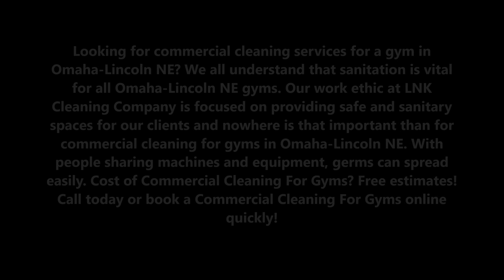Commercial Cleaning For Gyms In Omaha-Lincoln NE | LNK Cleaning Company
Looking for commercial cleaning services for a gym in Omaha-Lincoln NE? We all understand that sanitation is vital for all Omaha-Lincoln NE gyms. Our work ethic at LNK Cleaning Company is focused on providing safe and sanitary spaces for our clients and nowhere is that important than for commercial cleaning for gyms in Omaha-Lincoln NE. With people sharing machines and equipment, germs can spread easily. Cost of Commercial Cleaning For Gyms? Free estimates! Call today or book a Commercial Cleaning For Gyms online quickly!

REQUEST FREE QUOTE NOW!
LINCOLN COMMERCIAL CLEANING FOR GYMS
Looking for the most trustable commercial cleaning for Gyms & cleaning services in the Lincoln, NE area? LNK Cleaning Company  has the cleaning solution for Gyms. We are Lincoln`s favorite commercial Cleaning company for Gyms, office maintenance, carpet cleaning services, floor cleaning, apartment complex cleaning and maintenance and janitorial services for senior care facilities. Low cost and dependable service.

LINCOLN FITNESS CENTER COMMERCIAL CLEANING FOR GYMS
Our professionals at LNK Cleaning Company provide flexible and comprehensive Lincoln commercial cleaning for gyms. Our services are available on nearly any schedule and as often as they are needed:
• Restock paper towel dispensers, sanitary wipes, and cleaning carts.
• Clean water fountains and refrigerators as well as picking up and disposing of trash.
• Wipe down all of the equipment, including both cardio and weight machines. We sanitize benches, armrests, backrests, and any other surface that gym members come into contact with.
• In addition, we vacuum carpets and mop floors along with dusting and window cleaning.
• Sanitize exercise, stretching, and yoga mats, balance balls, free weights, and other fitness center equipment.

All the gym owners who are looking for commercial cleaning for gyms in Omaha-Lincoln NE or surrounding regions, LNK Cleaning Company can take care of everything without any trouble. Give us a call right away to begin today!

BEST COMMERCIAL CLEANING SERVICES FOR GYMS OMAHA-LINCOLN NE